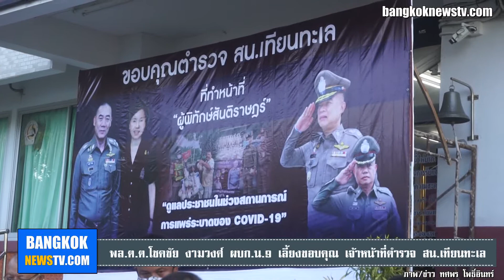พล.ต.ต.โชคชัย งามวงศ์ ผบก.น.9 เลี้ยงขอบคุณ ตำรวจ สน.เทียนทะเล หลังปฏิบัติหน้าที่ช่วงโควิด-19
พล.ต.ต.โชคชัย งามวงศ์ ผบก.น.9 เลี้ยงขอบคุณ เจ้าหน้าที่ตำรวจ สน.เทียนทะเล หลังปฏิบัติหน้าที่ช่วงโควิด-19

เมื่อเวลา 17:00 น.วันที่ 24 มิถุนายน 2563 พล.ต.ต.โชคชัย งามวงศ์ ผบก.น.9 เดินทางมายัง สน.เทียนทะเล เพื่อมอบสิ่งของ และเลี้ยงขอบคุณ ข้าราชการตำรวจ สน.เทียนทะเล โดยมี พ.ต.อ.สำเริง ผลรอด ผกก.สน.เทียนทะเล พร้อมด้วยข้าราชการตำรวจ สน.เทียนทะเล รอให้การต้อนรับ
ภาพ/ข่าว ทศพร โพธิ์อินทร์